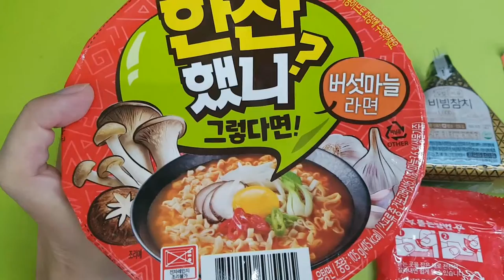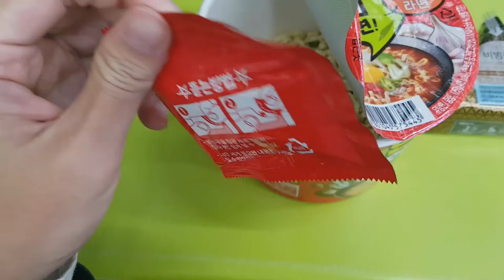한잔했니? 버섯마늘 라면인데 마늘은? Mukbang Vlog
버섯은 건더기로 구현이 되었는데, 마늘은 액상스프에 향만 들어갔나봐요...